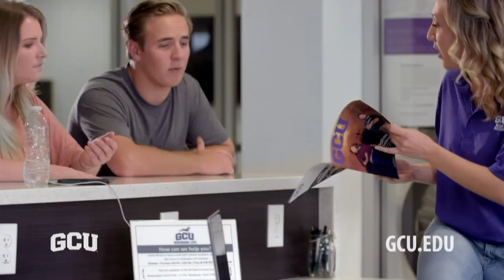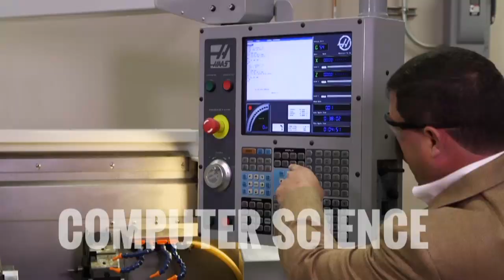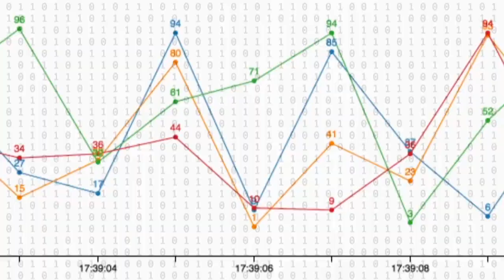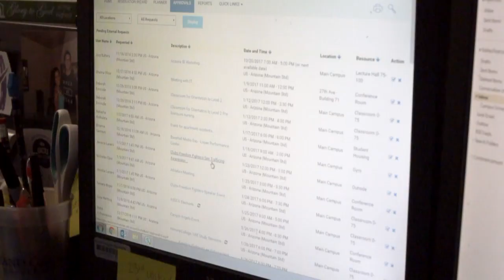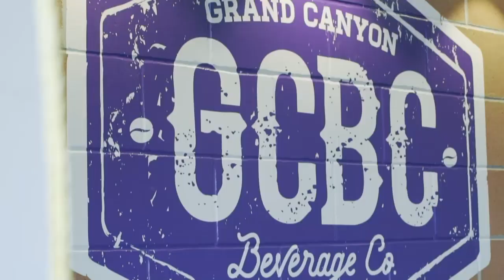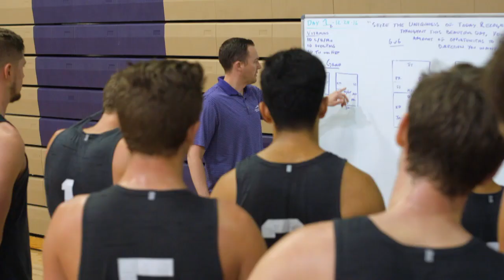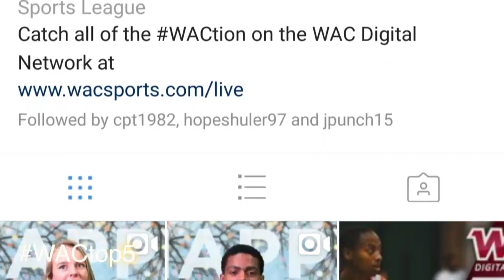Women's Basketball vs UTRGV Jan 14th, 2017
Women's Basketball hosts UTRGV on January 14th, 2017 at 2pm in GCU Arena.